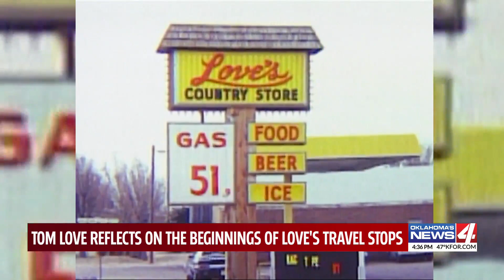Great State: A look back at how Tom Love started Love’s